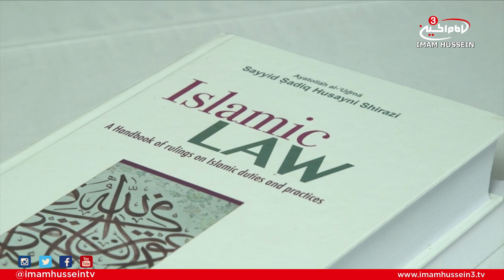What is Ijtihad and Taqleed? | Ahkam SOS - Ijtihad and Taqleed